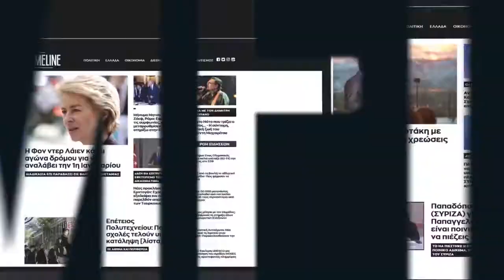Δρίτσας για την κατάληψη στο Βοξ: Ζητούν το κτήριο οι ιδιοκτήτες και δεν τους το δίνουν;